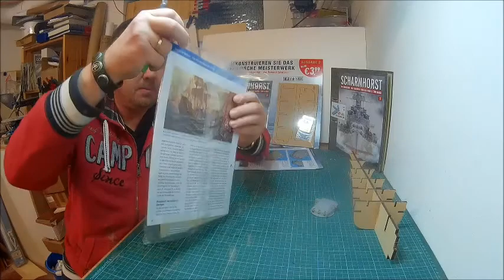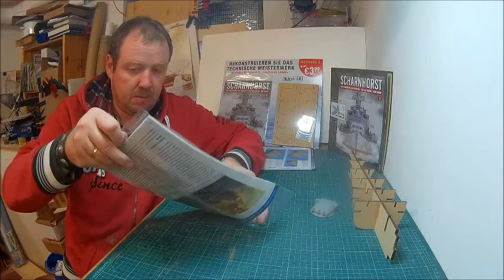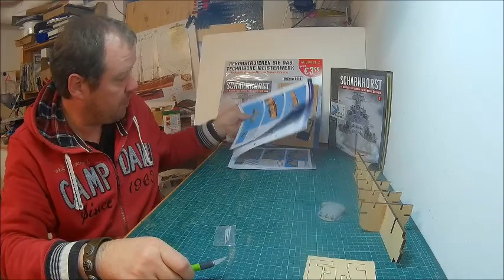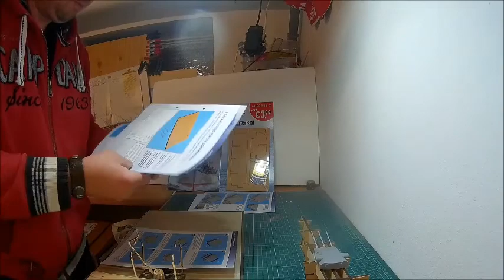Scharnhorst Hachette Part 2+3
Das Spantengerippe und das Geschütz werden weiter gebaut